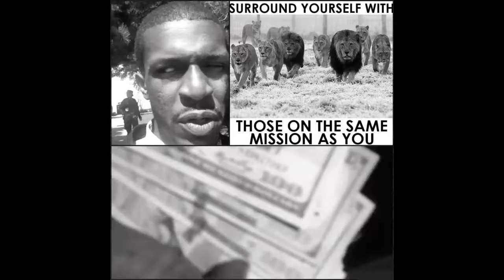Too Busy About My Business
Leon X